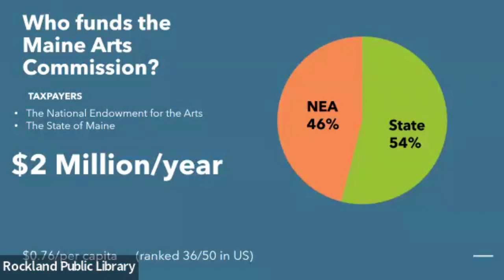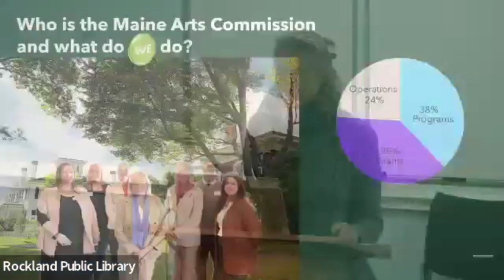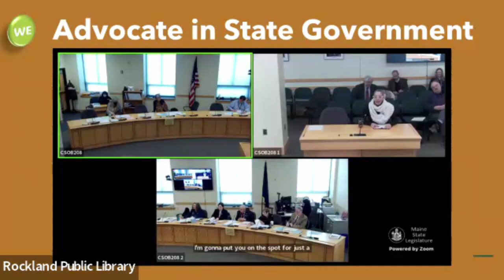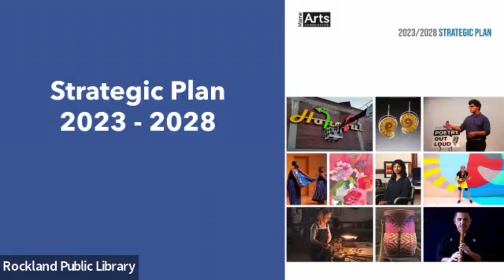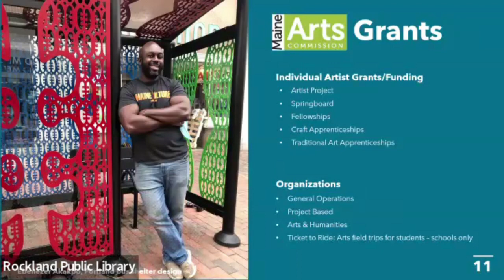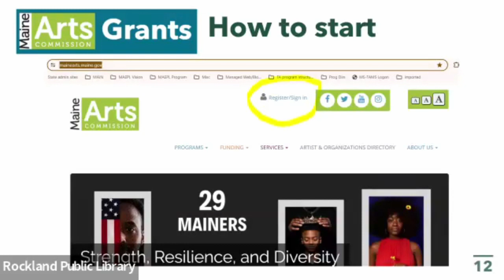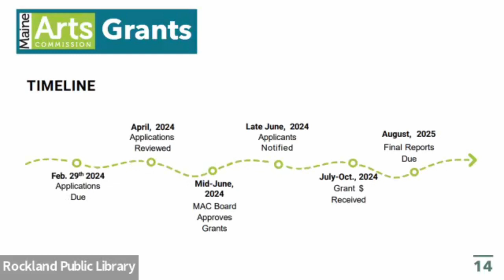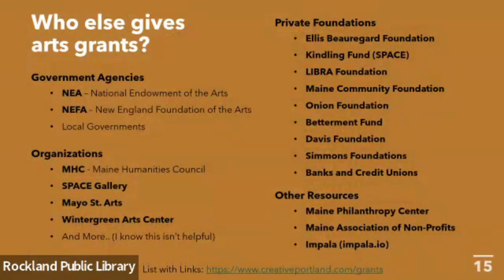"What is the Maine Arts Commission and What Can It Do For Me?" - A Talk by Martha Piscuskas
The Rockland Public Library is pleased to present this recording of our event with Martha Piscuskas.

Have you seen artwork by Maine veterans at the Capitol Complex in Augusta? Have you attended a poetry recitation competition at your local high school? Do you know a Maine Arts Commission Fellow? (You might!) This presentation shares the programs and opportunities offered by the Maine Arts Commission, including grants, professional development, exhibitions, partnerships, networking, and more. Program Director Martha Piscuskas also talks about their new Strategic Plan directions and the nitty gritties of how to apply for a grant, and answers questions. She was joined by three recipients of ME Arts Commission grants, who shared their experiences.

Martha is a Program Director at the ME Arts Commission, previously the Director of Arts Education there. She is a visual artist who brings over 30 years of nonprofit organizational leadership alongside a deep understanding of Maine’s communities and culture. Before joining the Maine Arts Commission in 2019, she was Executive Director at Waterfall Arts, a community arts center in Belfast that she co-founded in 2000.